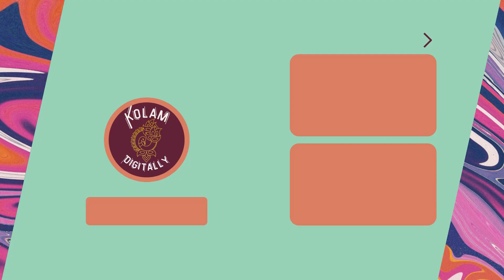4 dots simple sikku kolam | simple kolam designs with dots | easy rangoli designs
Drop some ❤️ in the comments if you like the video. 4 dots simple sikku kolam | simple kolam designs with dots | easy rangoli designs
4 dots kolam | 4 dots muggulu | 4 dots rangoli | kolam digitally
4 pulli kolam

My Gears
2021 Apple 10.2-inch iPad
Apple penceil 1st Gen
Matte Screen protector
Drawing Glove

You can find simple rangoli designs in my channel. You can find more muggulu designs and rangoli with dots.